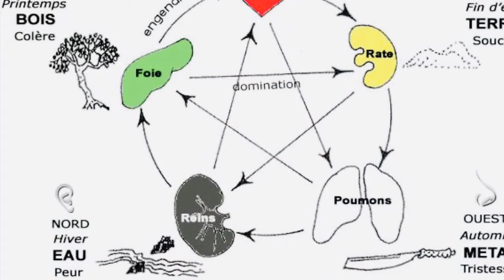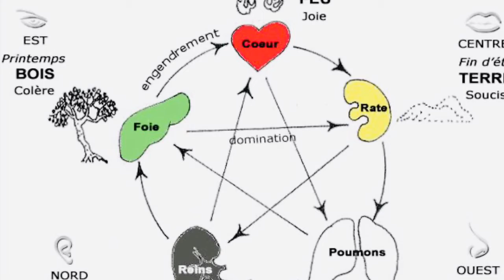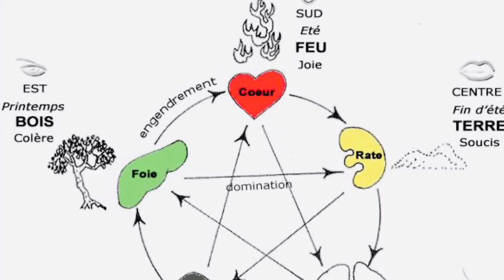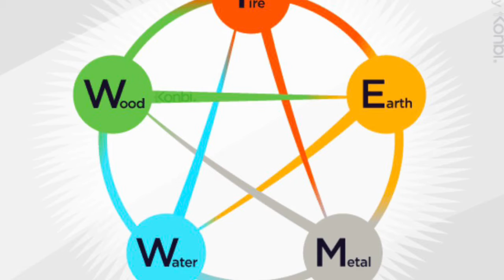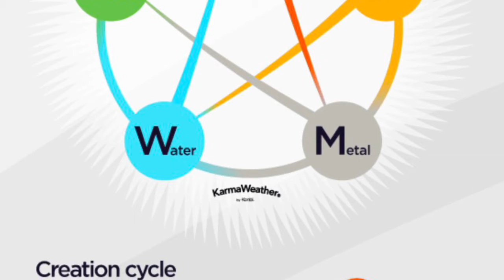Le Mémorial de Ste. Hélène, Tome 3, 78-88.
Sir Hudson Lowe got married right before he took over St. Helena. His new wife’s husband had been killed while under Lowe’s command.…

Sir Hudson Lowe s'est marié juste avant de prendre le contrôle de Sainte-Hélène. Le mari de sa nouvelle épouse avait été tué alors qu'il était sous le commandement de Lowe.